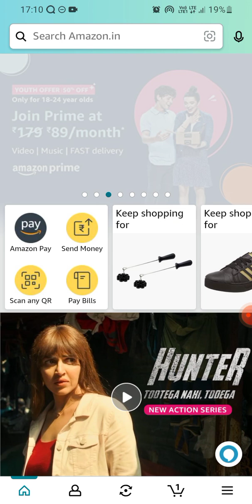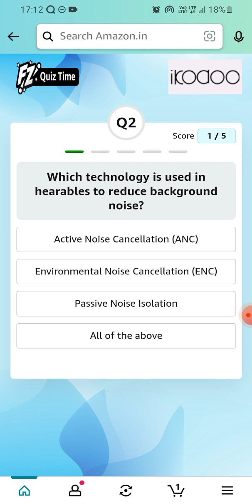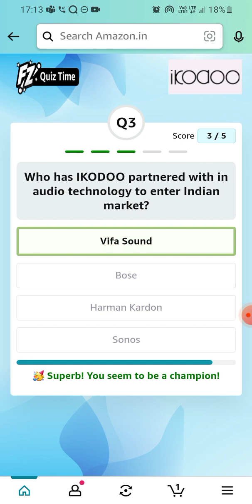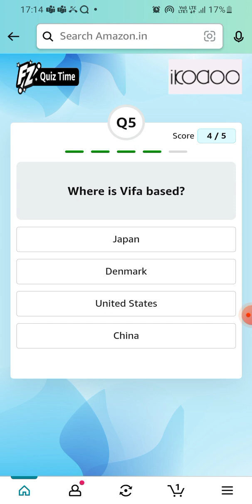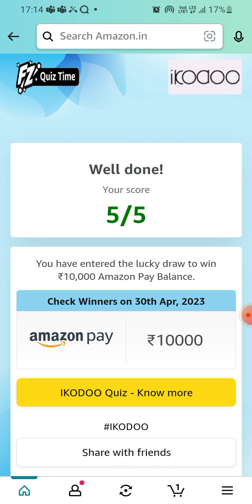Amazon Ikodoo Quiz | April 2023 | ₹10000 | Today Answers | Amazon Pay Balance